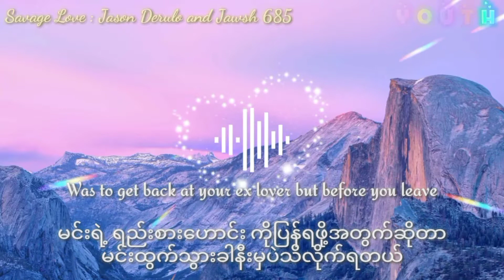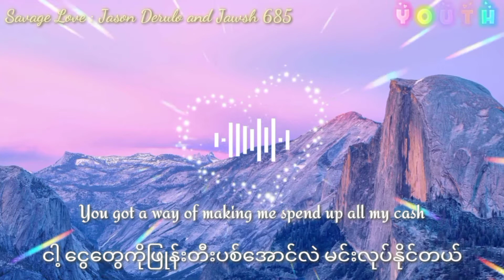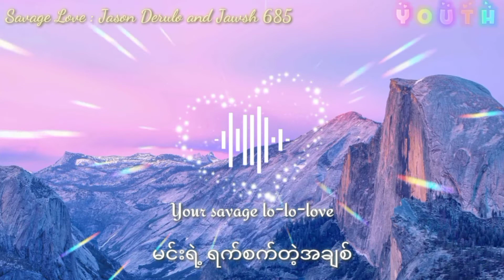Savage Love : Jason Derulo and Jawsh 685